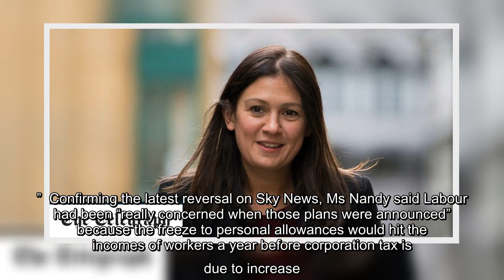Labour to oppose personal allowance freeze just days after claiming it would back the policy